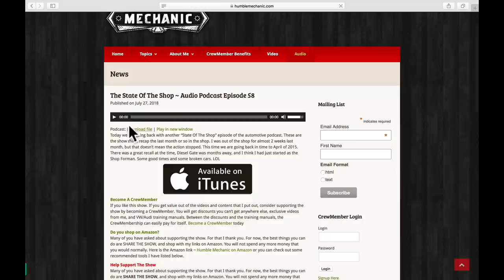Viewer Car Questions ~ Podcast Episode 257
Today I take car questions on: Switching to being a mechanic, Jetta oil pressure light, removing Touareg suspension, common MK7 issues and more. If you have a question about a car, car repair, DIYs on your car, Volkswagen, mechanic's tools, or anything car related, ask it up. I have spent my career fixing Volkswagens, it's what I do.

1:04 ~ Becoming a Mechanic at 31
6:10 ~ Oil pressure light on MK5  Jetta
9:03~ Removing Touareg front suspension
11:00~ Common MK7 Issues

Amazon Store ~